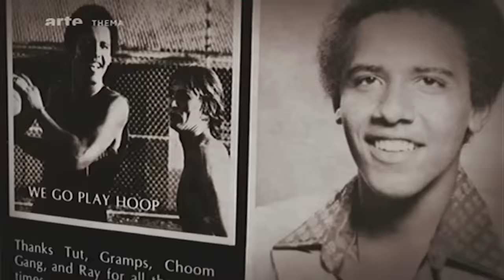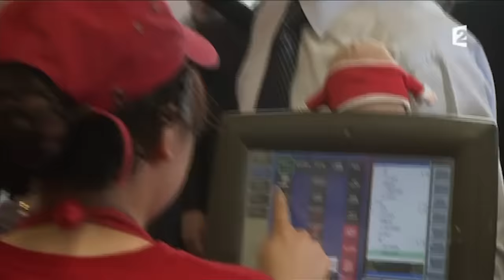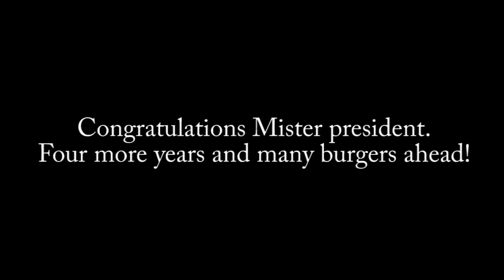Cool president Obama goes out for burgers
On January 20th, 2021, Former Vice president Joe Biden is sworn is as the 46th president of the USA.

Presented as a short story, this editing begins with President Obama and his staff feeling a little hungry. That's when the president decides to head into town to grab some food...

Extracts of the videos used are named in the ending credits.